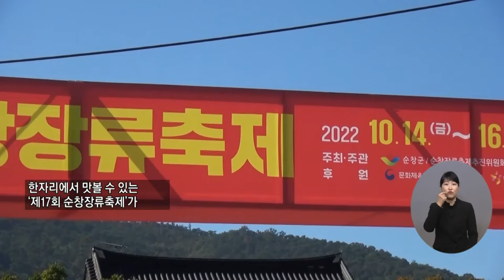복지TV뉴스 1627회 10월 19일 (수) 주요10 ‘장류를 한자리에’…제17회 순창장류축제 장유진 기자